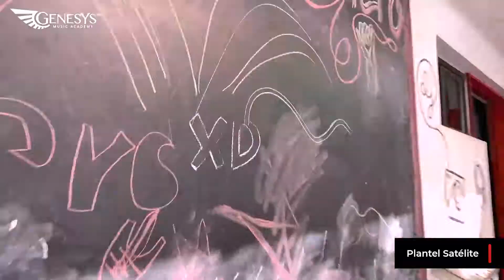Escuela de Música - Genesys - Instalaciones - Satélite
Conoce las instalaciones de nuestra escuela de música, Genesys Satélite.